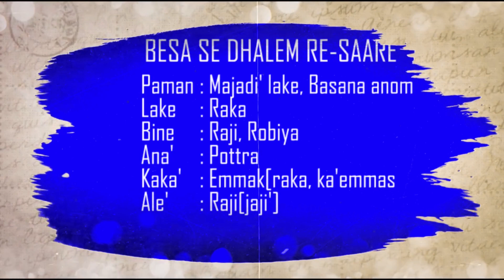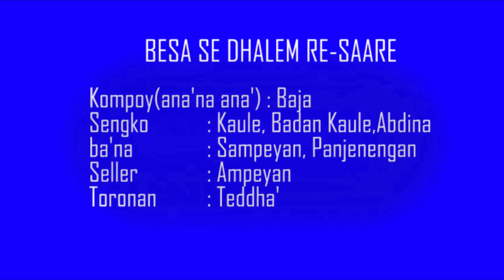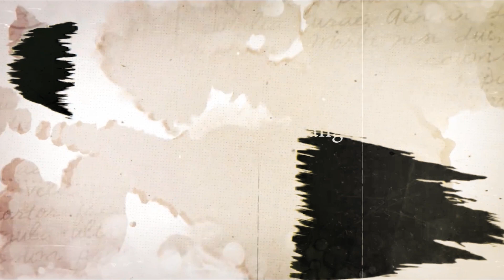BRAMA ( BERITA BAHASA MADURA ) || EDISI KAMIS 07 MARET 2024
DISIARKAN DARI STUDIO RRI NET SUMENEP & PRO 1 SUMENEP